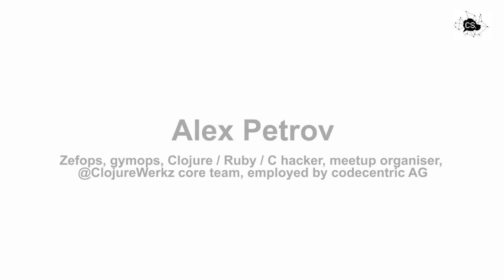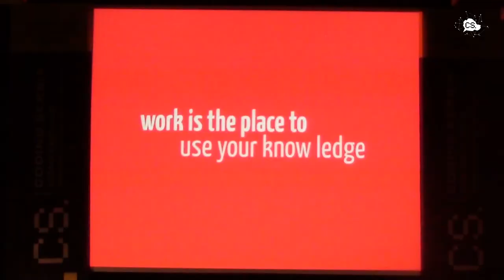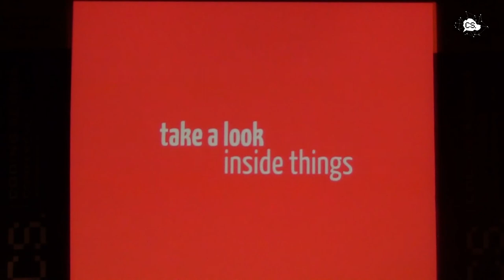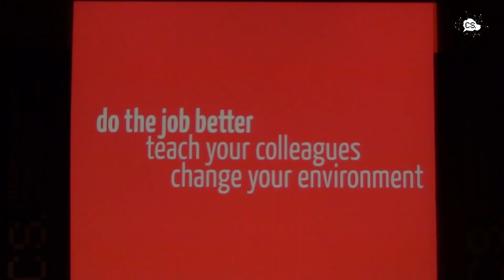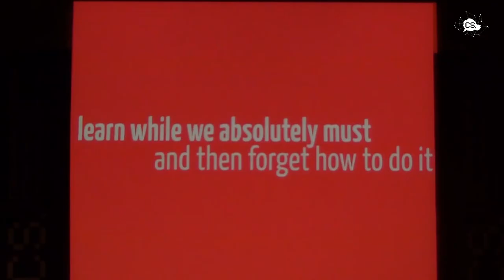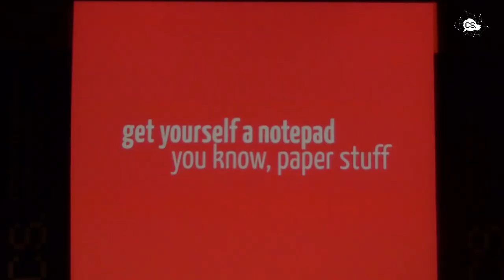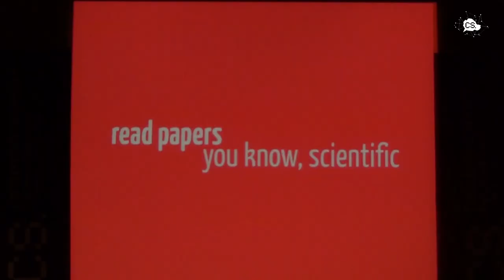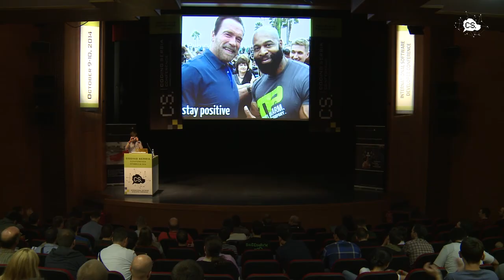Coding Serbia 2014, Alex Petrov - Ployglot programming Always be learning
During last years, polyglot programming started to be “the thing”. People aren’t so religious about a single programming language, and are willing to use more than one in their stack. How to learn Functional Programming Languages, such as Clojure, Haskell and Erlang, what to expect from them, and what it brings you.
You will learn:
Bullet point 1: Why Functional Programming is an important skill in modern Software World
Bullet point 2: How to learn a new Programming Language without setting your head on fire
Bullet point 3: What Java developer could learn from Clojure, Haskell and Erlang